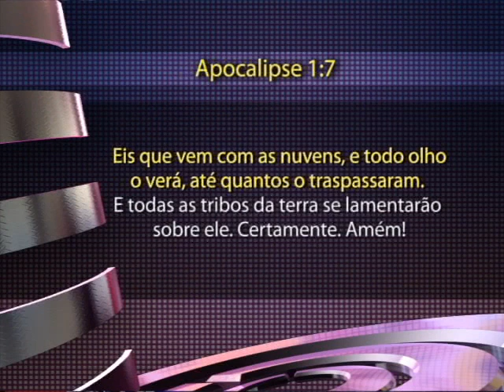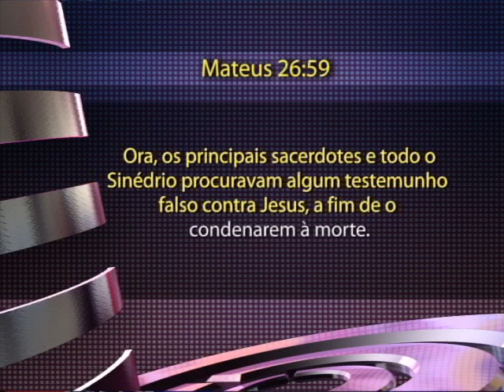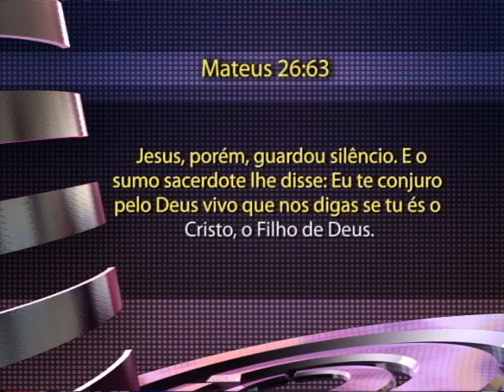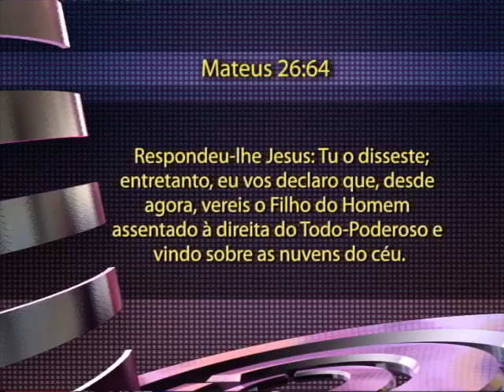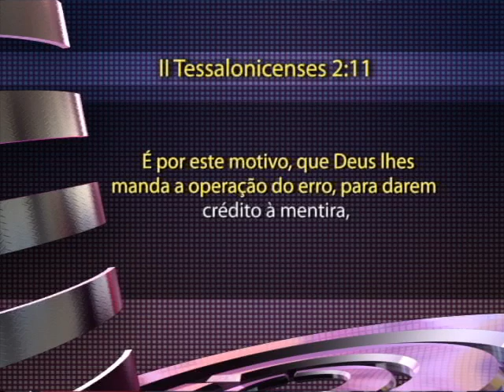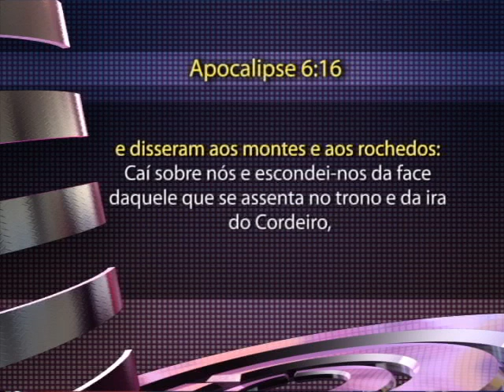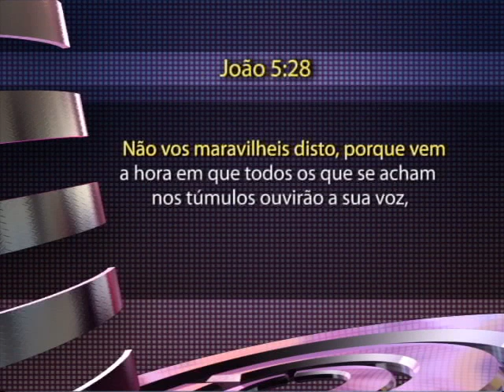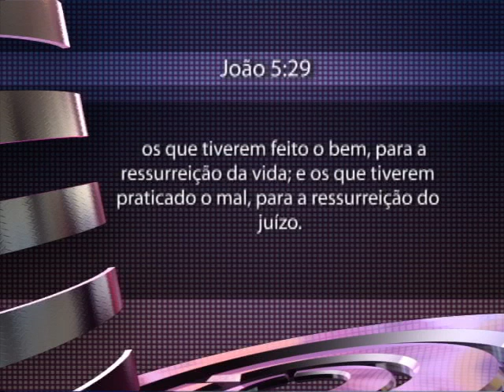Arena do Futuro - A volta de Jesus - 02/03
Se for de dia no Brasil será de noite no Japão, como assim todo olho o verá?
Quer saber detalhes sobre a vinda de Jesus? Assista.